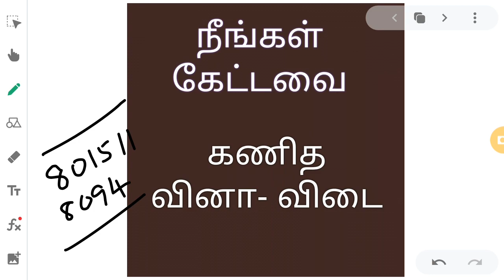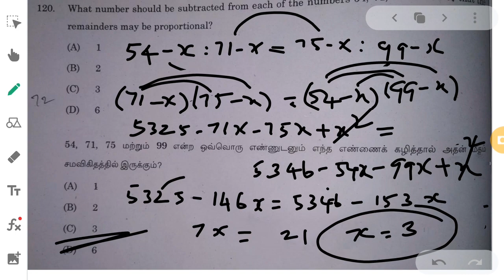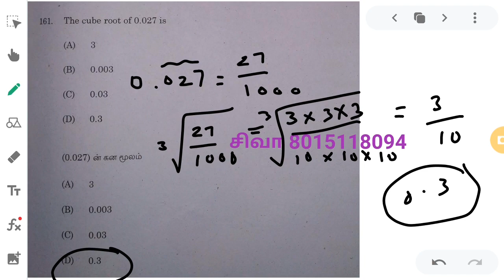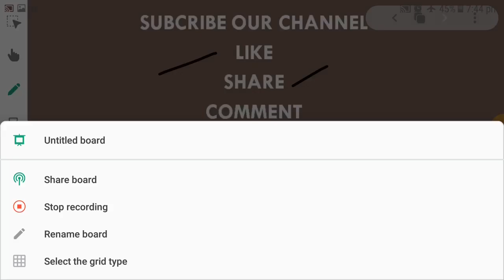TNPSC MATHS QUESTIONS நீங்கள் கேட்டவை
x = 3+2√2 எனில் √x -1/√x

தந்தை மற்றும் மகனின் வயதின் கூடுதல் 60. 6 ஆண்டிற்கு முன் தந்தையின் வயது மகனின் வயதை போல் 5 மடங்கு. 6 ஆண்டிற்கு பின் மகன் வயது என்ன

ஒரு உலோகக் கலவையில் தாமிரம் துத்தநாகம் 9:4 விகிதத்தில் உள்ளன. 24 கிகி தாமிரத்துடன் உருக கூடிய துத்தநாகம் அளவு என்ன

(a+b)/c = (b+c)/a = (c+a)/b =k எனில் k இன் மதிப்பு

0.027 இன் கன மூலம் யாது

54,71,75 மற்றும் 99 என்ற ஒவ்வொரு என்னுடன் எந்த எண்ணை கழித்தால் அந்த எண்கள் விகித சமத்தில் இருக்கும்.

சுருக்குக